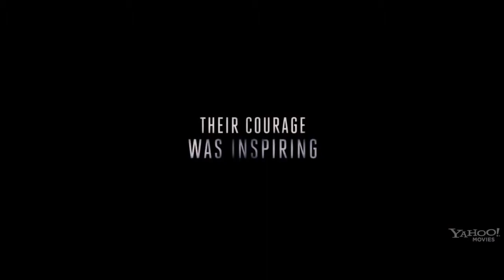Rush Official Trailer #2 (2013) - Ron Howard Movie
Rush trailer #2 (HD Recommended)

Starring: Chris Hemsworth, Olivia Wilde, Natalie Dormer, Tom Wlaschiha, Daniel Brühl

Directed by: Ron Howard (Angels & Demons, A Beautiful Mind etc)

Releases on September 13th 2013

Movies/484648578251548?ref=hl